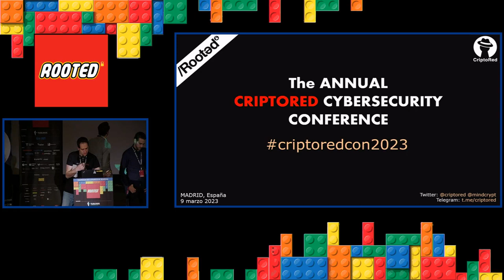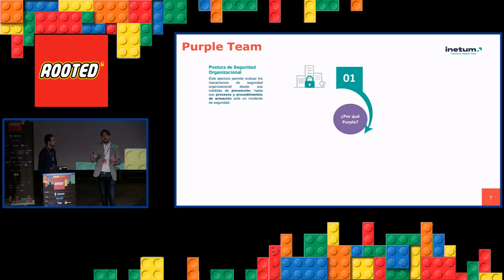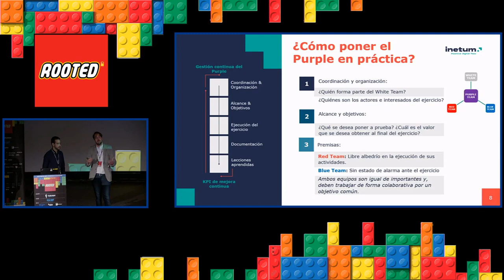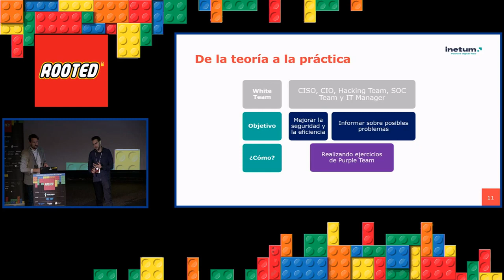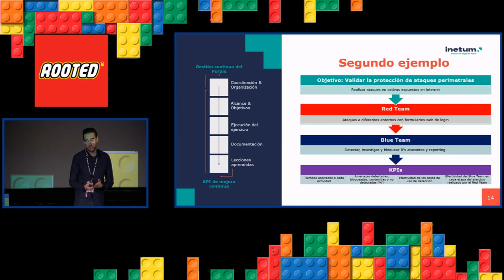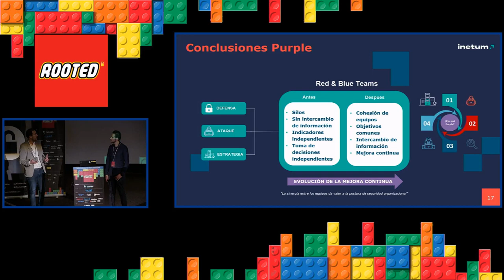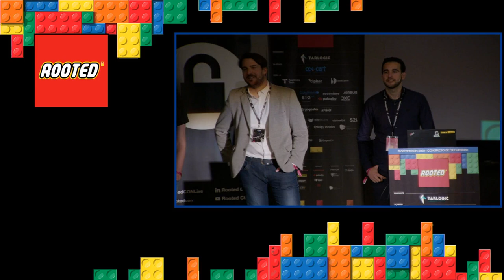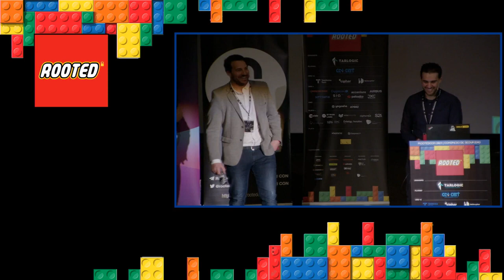[CriptoredCon 2023 ENGLISH IA] Purple Team ¿Cómo defiendes a tu empresa